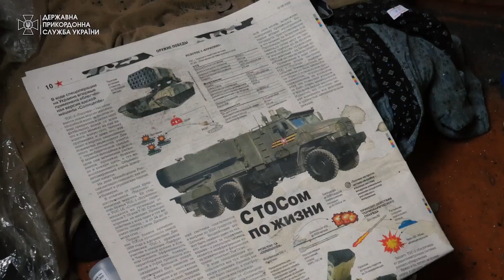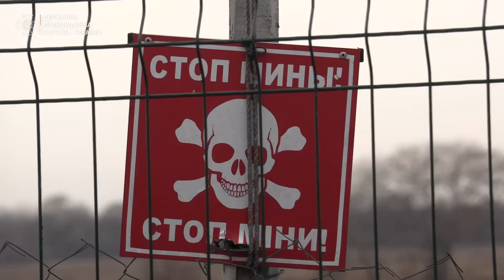Оборона Херсонщини: прикордонники зайняли позиції вздовж правого берега Дніпра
Після звільнення правобережжя Херсонщини, військовослужбовці ДПСУ облаштували оборонні позиції вздовж Дніпра. Річка на цій частині фронту стала природним бар’єром, який розділяє українські сили та окупантів. І хоч на певних ділянках ширина русла досягає кількох кілометрів, для великокаліберної артилерії така відстань – не перешкода. Окрім цього, по позиціях прикордонників російські військові б’ють ракетним озброєнням, зокрема, комплексами С-300. Які головні загрози для української оборони на цій ділянці передової та що залишили по собі російські військові після відступу – дивіться в матеріалі.